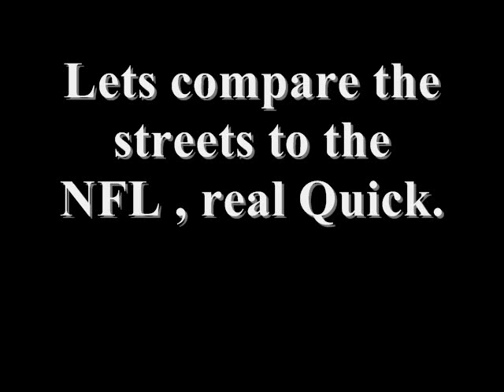Emperor Chi- NFL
Emperor Chi describes how the streets relate to the NFL and how Plaxico Burress cost the Giants the Super Bowl